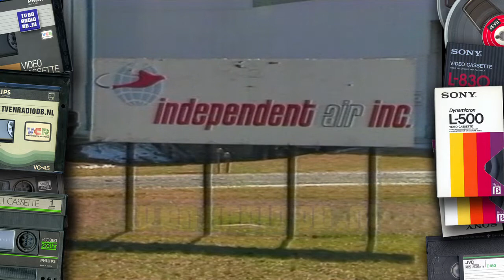TV: NOS Journaal (19890208) - 2410uur Journaal met Gerard Arninkhof (incl Nederland 2 Eind Klok)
Compleet NOS Journaal met Gerard Arninkhof. Uitgezonden op 9 februari 1989 om 00:10uur. Inclusief Nederland 2 eind-klok.